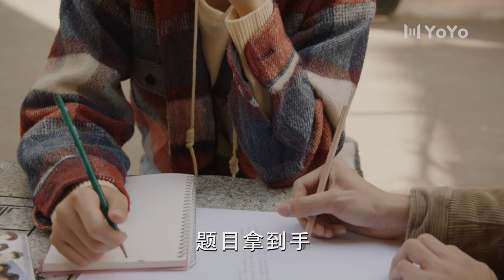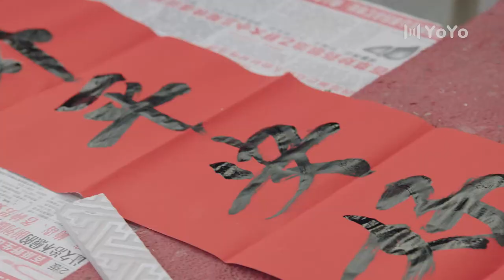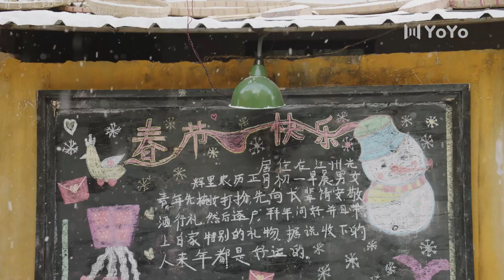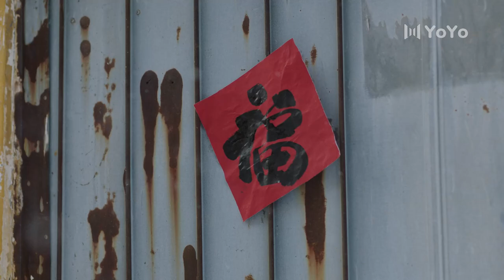夏小橘喝大蒜汁听程朗讲课，被陆湜祎嫌弃 | 上游A River Runs Through It（王瑞昌/胡意旋/陈博豪/戚砚笛/姜卓君）Chinese drama